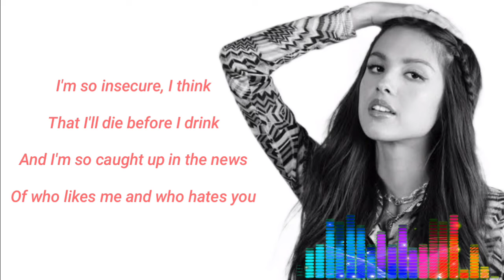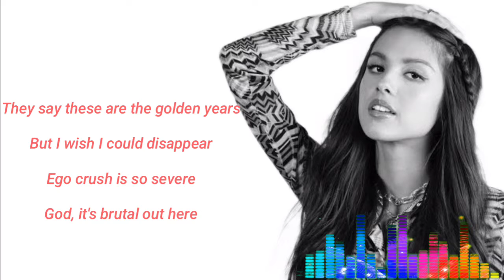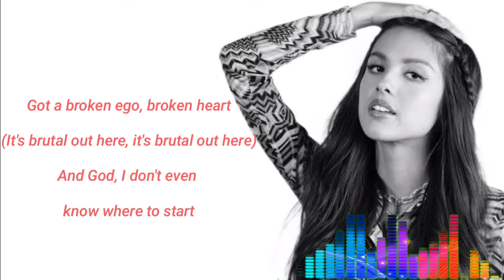Olivia Rodrigo - Brutal ( Lyrics )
🎙 singer : olivia rodrigo
🎵 song title : brutal

Don't forget to continue to support the YouTube and Instagram channels @OliviaRodrigoVEVO @OliviaRodrigo  :

lyrics & terjemahan :

Saya ingin menjadi, seperti, berantakan

Saya sangat tidak aman, saya pikir

Bahwa aku akan mati sebelum aku minum

Dan saya sangat terjebak dalam berita

Tentang siapa yang menyukaiku dan siapa yang membencimu

Dan saya sangat lelah sehingga saya mungkin

Berhenti dari pekerjaanku, memulai hidup baru

Dan mereka semua akan sangat kecewa

Karena siapa aku, jika tidak dieksploitasi?

Dan aku sangat muak dengan 17
And I'm so sick of 17

Dimana mimpi remaja sialan saya?

Jika seseorang memberitahuku sekali lagi

"Nikmati masa mudamu," aku akan menangis

Dan aku tidak membela diriku sendiri

Saya cemas dan tidak ada yang bisa membantu

Dan saya berharap saya telah melakukan ini sebelumnya

Dan saya berharap orang-orang lebih menyukai saya

Yang saya lakukan hanyalah mencoba yang terbaik

Ini jenis terima kasih yang saya dapatkan?

Kesal tanpa henti (ah, ah, ah)

Mereka mengatakan ini adalah tahun emas

Tapi aku berharap aku bisa menghilang

Tuhan, ini brutal di sini

(Ya!)
(Yeah!)

Aku merasa tidak ada yang menginginkanku

Dan aku benci caraku dipersepsikan

Aku hanya punya dua teman sejati

Dan akhir-akhir ini, aku gugup

Karena aku mencintai orang yang tidak aku sukai

Dan aku benci setiap lagu yang aku tulis

Dan saya tidak keren dan saya tidak pintar

Dan aku bahkan tidak bisa parkir paralel

(Ya! Hanya bersenang-senang)
(Yeah! Just having a really good time)

Punya ego yang patah, patah hati

(Ini brutal di sini, brutal di sini)
(It's brutal out here, it's brutal out here)